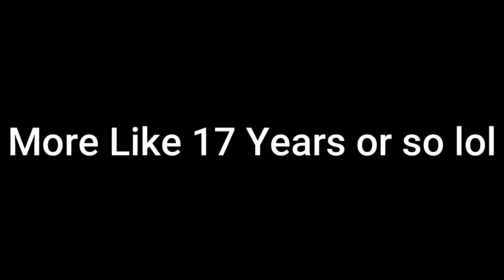DBZ: Tenkaichi 2 In 2024 Is Still Fun | Sparking NEO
I'm going all the way back to 2007 to play DBZ: Tenkaichi 2 aka Sparking NEO to help prepare as well as see the history of what Sparking ZERO is evolving from! I'm so excited to revisit Tenkaichi 2.
What is your fav Tenkaichi?

Become a Member to Show Extra Support, Thanks if you do!

Come & Chill with me on Kick!!